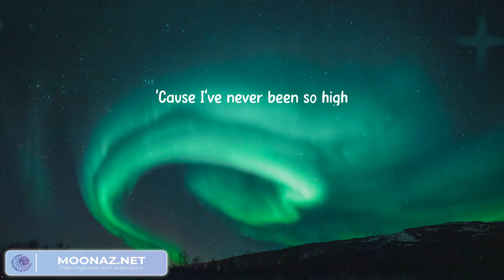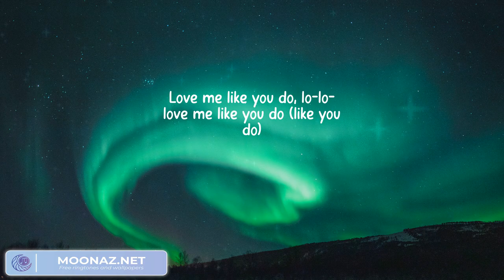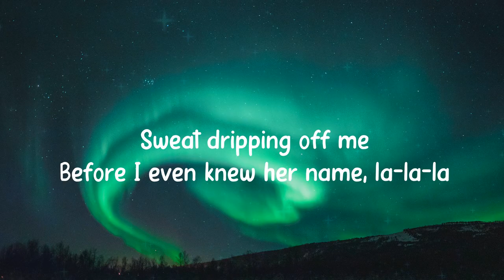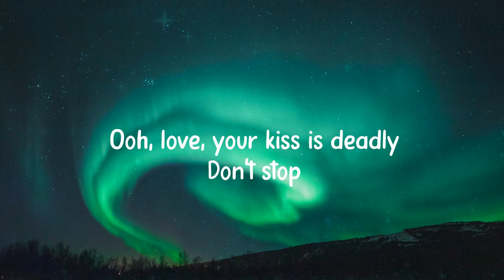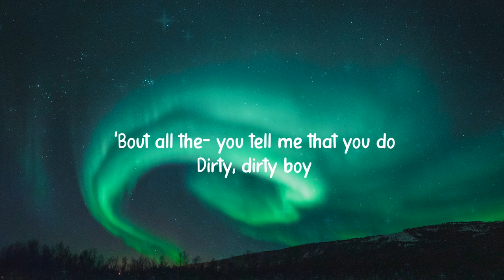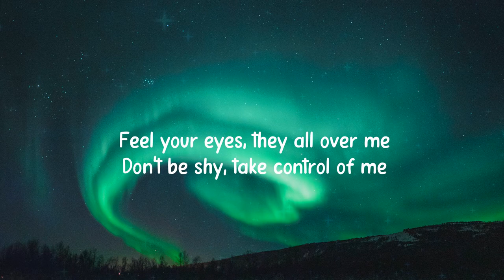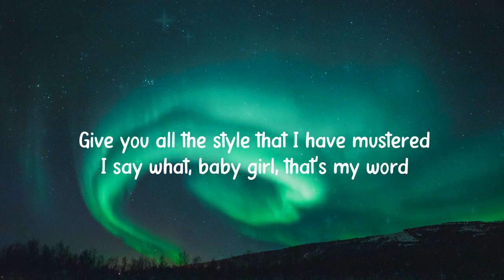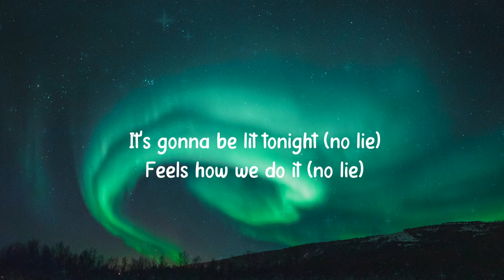Love Me Like You Do, Ellie Goulding (Lyrics) | Señorita, Shawn Mendes, Sam Smith..